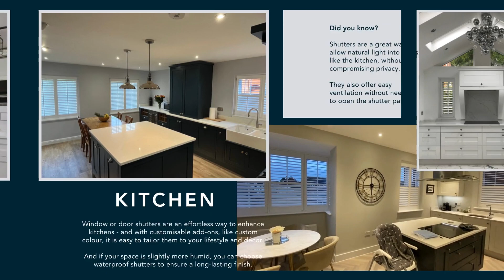Discover Shutters Room-By-Room | Shuttercraft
It can be tricky to know where to start with choosing shutters, but it's essential to consider the function and style of each room. Whether you're aiming for a cosy feel in the living room or a peaceful atmosphere in the bedroom, the right shutters can transform a space.

Ready to learn more about your options?